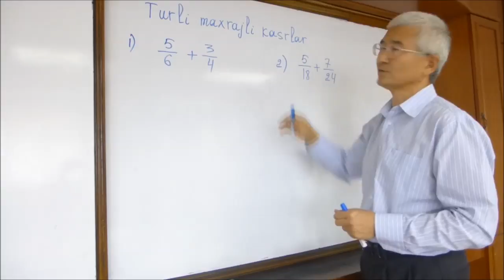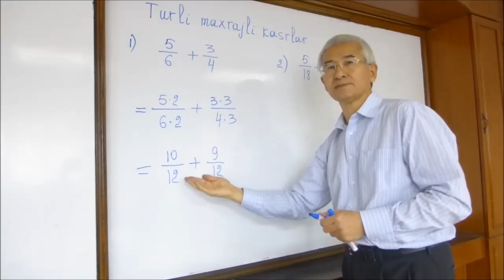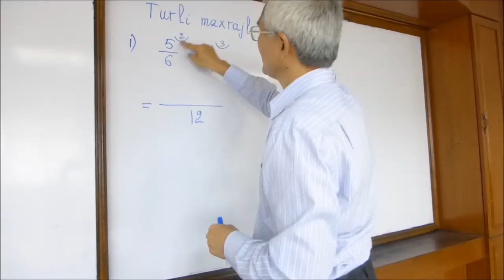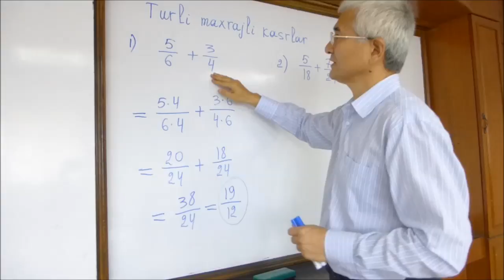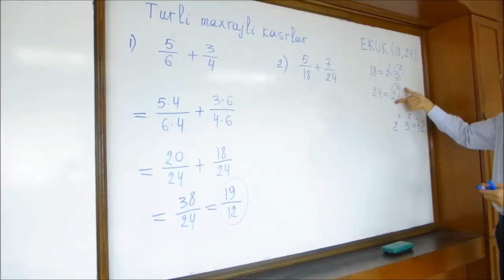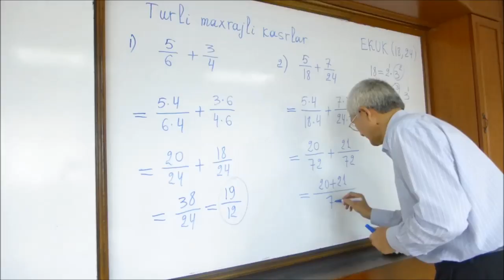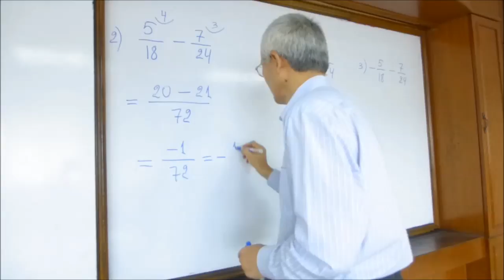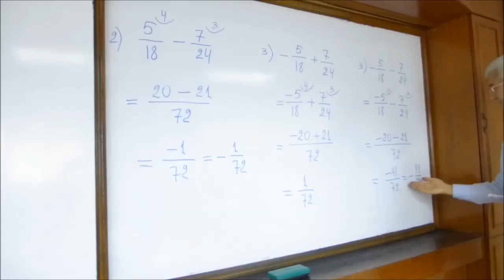Turli maxrajli kasrlarni qo'shish va ayirish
Oddiy kasrlar. 1-qism.
Turli maxrajli kasrlarni qoshish va ayirish